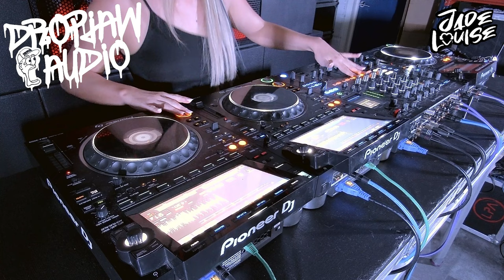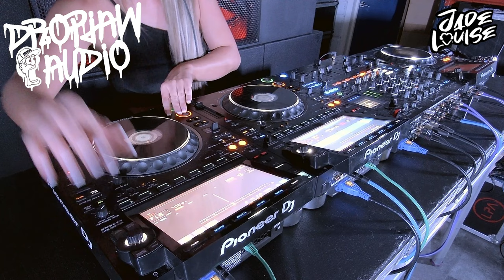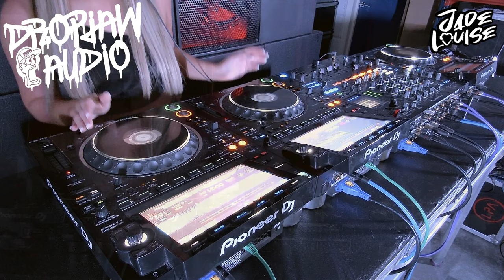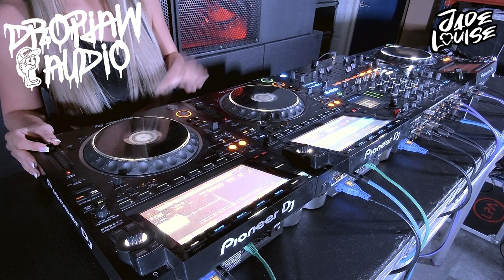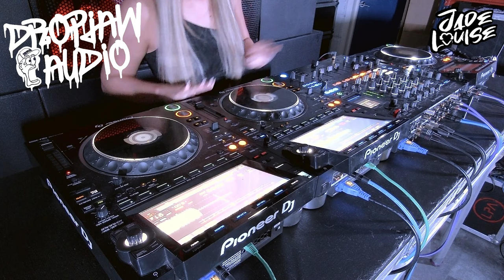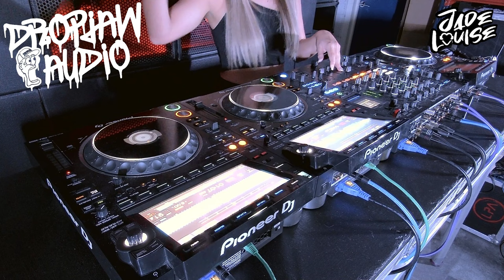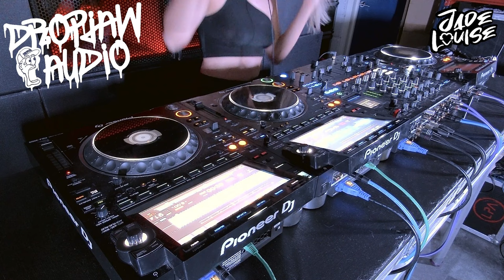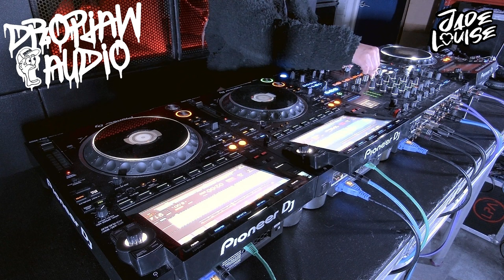Jade Louise - Drum and Bass Mix - Live at the Dropjaw HQ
Jade Louise Is a Drum and Bass DJ hailing from Manchester, bringing a saucy selection of Jump Up & Rollers to dance floors across the country. Securing sets up and down the UK & International supporting acts as big as BOU, AMC, Alcemist, Monrroe, Ac13, Serum & Inja, Sub zero and many, many more. Not to mention, having a residency with Koolfm.

Jade has taken a lot of inspiration from Dj Dominator, influencing her choice in music from a young age, as she flourished this influence has always been evident. Jade enjoys mixing most sub genres of Dnb with sets spanning through Jump up, Rollers, Jungle and you can even catch her dropping some Liquid to keep the energy flowing. A